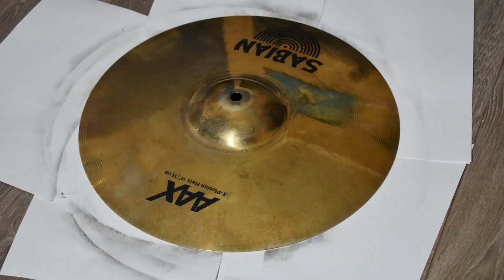Обзор на чистящее средство Cymbal Cleaner от Sabian